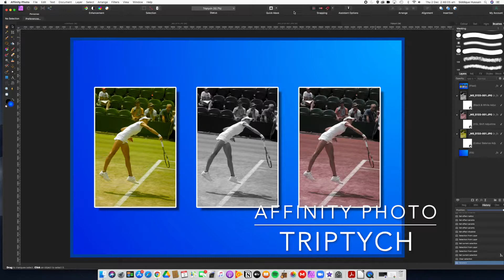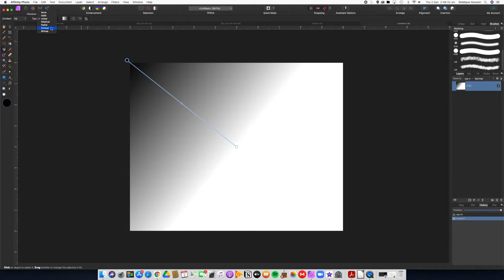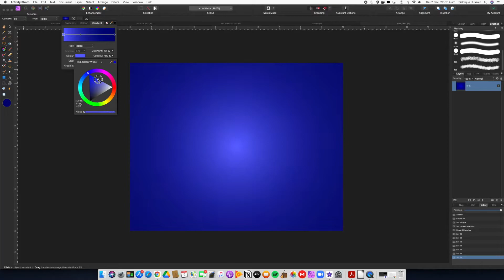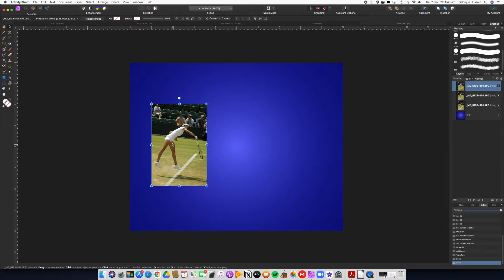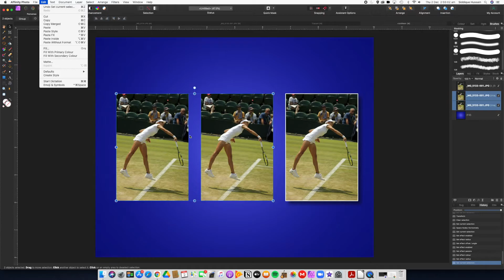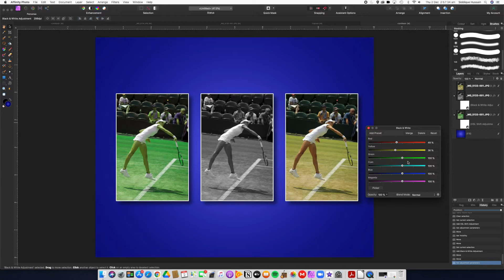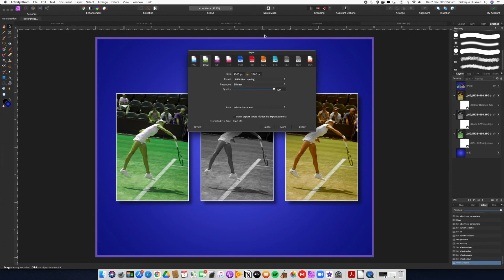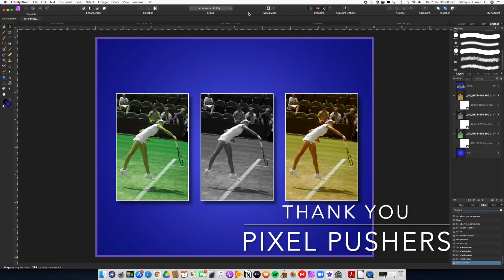Affinity Photo Triptych Tutorial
Fancy a Triptych. well let's go for a ride together on Affinity Photo. Learn how to create a great three image montage on a graduated background, complete with individual adjustment layers applied to each part of the triptych.